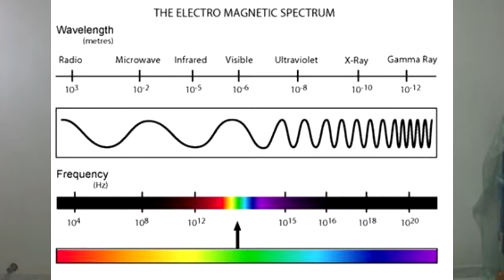Explore: The Flash Phasing (Is it possible?)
So is it possible to be able to phase through objects?